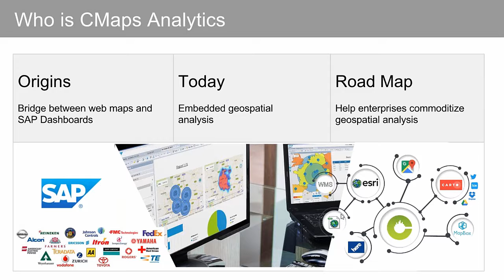What is CMaps Analytics from CMapsAnalytics17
From CMapsAnalytics 2017, overview of what CMaps Analytics is, our origins, and our roadmap.